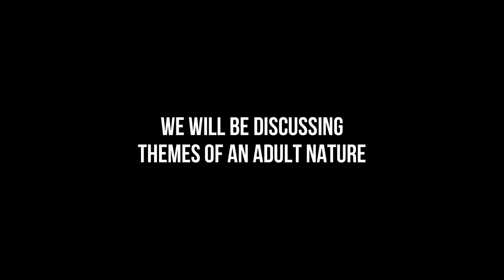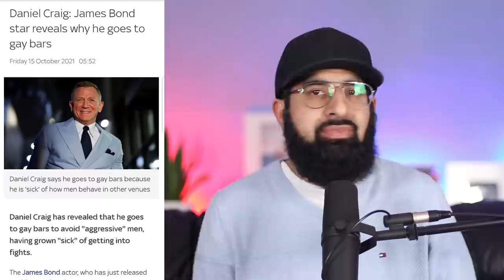G*Y SANTA ADVERT (REACTION)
A Christmas advert made by the Norwegian postal service Posten showing Santa Claus in a gay relationship. This is just another children's character converted by the LGBT lobby.